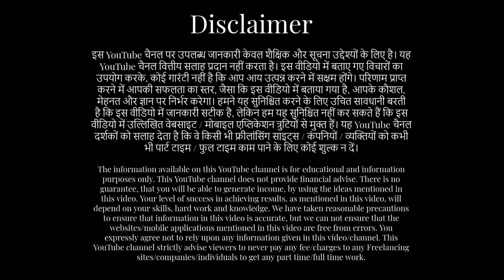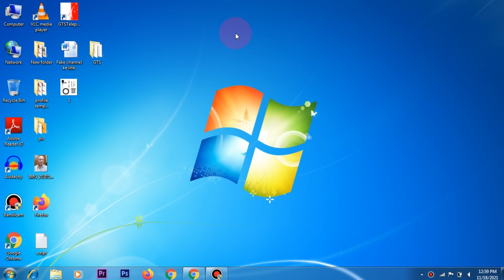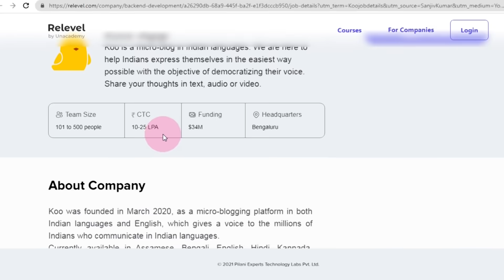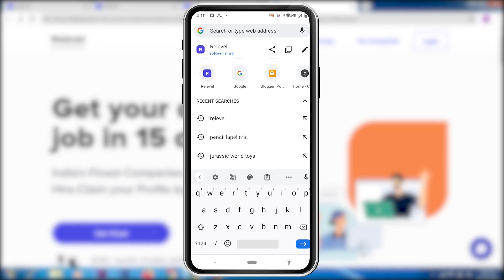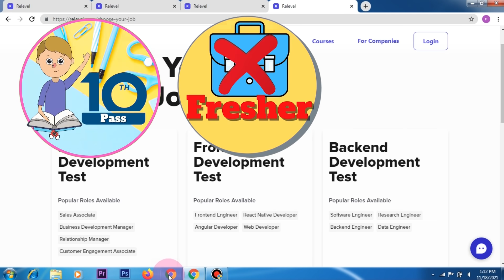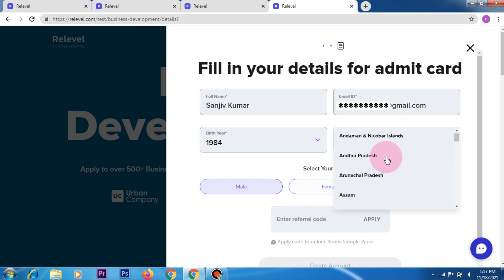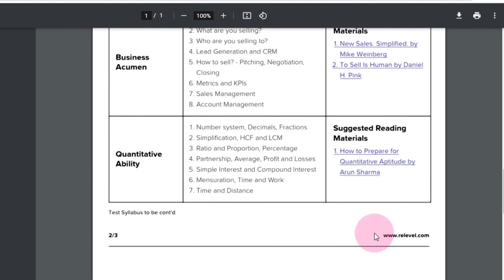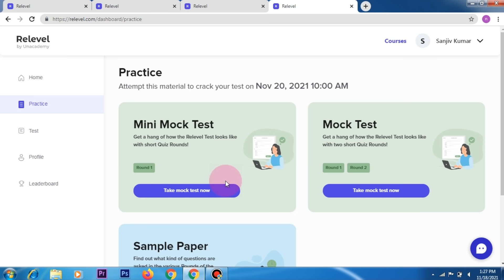Work from home-Fixed salary | Students | Freshers | Sanjiv Kumar Jindal | Part time job | freelance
Rs.55,000/- fixed salary-work from home, in best companies. Freshers/Students/10th pass eligible. 100% practical +100% free +100% genuine method to get your dream job in 15 days. Full details in this amazing video, with live proof. Must watch.
"Live proof" ke sath dekho, kaise aap bhi bahut achhi job pa sakte hain, aur Apple ki bahut sari gifts bhi milti hain, 100% free me. Puri details , isi video me. Jarur dekho.
To get genuine "Work from home jobs" in more than 700 companies, link is given below. 700 से ज्यादा कंपनियों में असली "वर्क फ्रॉम होम जॉब" पाने के लिए लिंक नीचे दिया है

sanjeev kumar
sanjeev kumar work from home
sanjiv kumar
free me income, excellent earning potential, good earning job, good earning part time app, best part time income application, genuine part time income app, genuine jobs, best income ideas, best earing ideas, best earning website